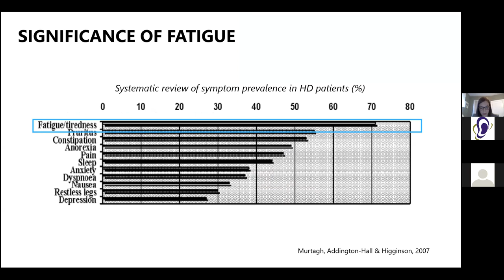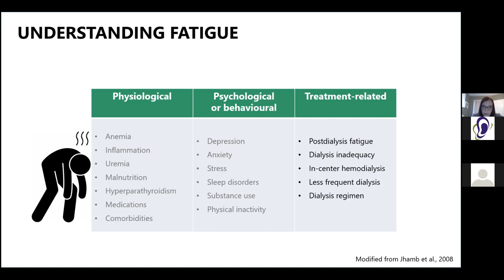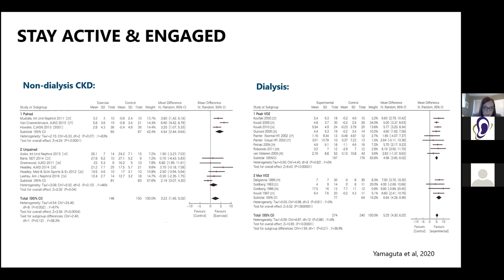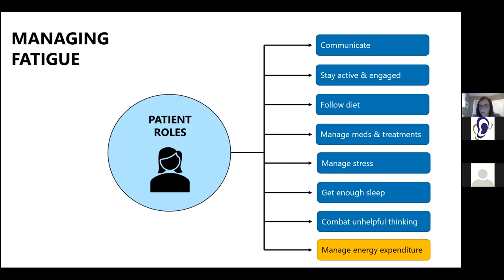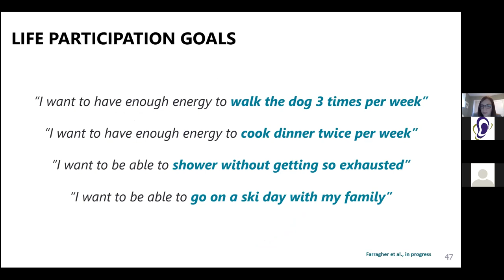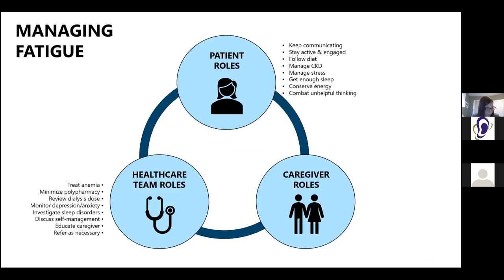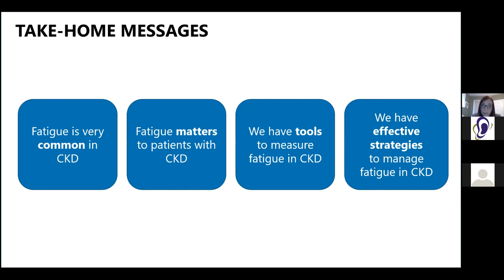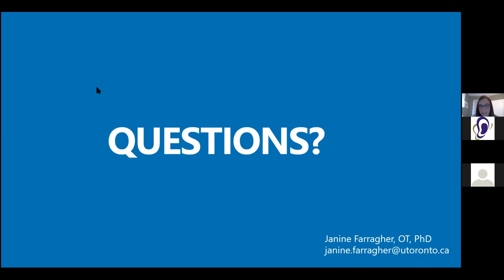Managing Fatigue in Kidney Disease - UBC and BC Renal Province Wide Rounds 04.23.21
Province Wide Rounds is a collaboration between the UBC Division of Nephrology and BC Renal.

Dr. Janine Farragher, an assistant professor with the University of Toronto, discusses ways in which patients with chronic kidney disease can manage fatigue, which can be caused by physical, psychological or treatment-related factors. She notes there are few validated methods for assessing fatigue, especially in the kidney patient population. However, she highlights five examples of generic or disease-specific examples that can be useful, including the Fukuda Fatigue scale, and discusses the pros and cons of each one. As part of her own research, Dr. Farragher has done a randomized clinical trial that explores an intervention whereby patients manage their energy expenditure by simplifying, eliminating or modifying tasks. The data show that such interventions can substantially improve fatigue in kidney patients. As a result, Dr. Farragher has created a new “Personal Energy Planning” program, which involves three webinars and 4-6 brief sessions with a clinician. Along with highlighting ways in which patients can address fatigue, she provides tips for caregivers and kidney care teams. For example, Dr. Farragher recommends that physicians and other care providers help by minimizing polypharmacy in patients, treating anemia, educating caregivers, and providing referrals (e.g., to a cognitive behavioural therapy specialist) as needed, among other recommendations. During a Q&A session at the end, Dr. Farragher discusses the benefits and challenges of addressing fatigue.